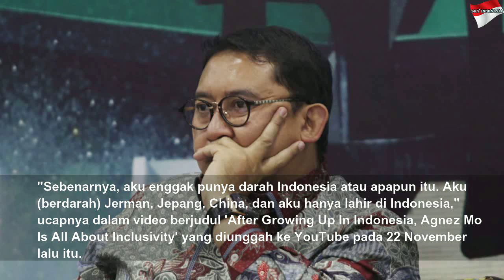Fadli Zon: Agnez Mo Kayak Malin Kundang, Durhaka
Fadli Zon: Agnez Mo Kayak Malin Kundang, Durhaka | Black Life
Waketum Gerindra Fadli Zon menyesalkan pernyataan Agnez Mo soal darah Indonesianya.